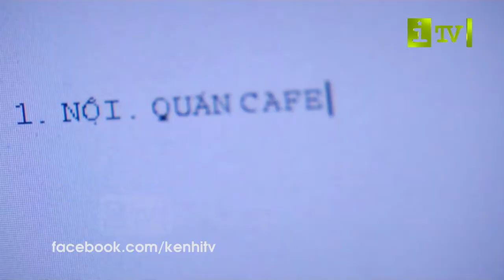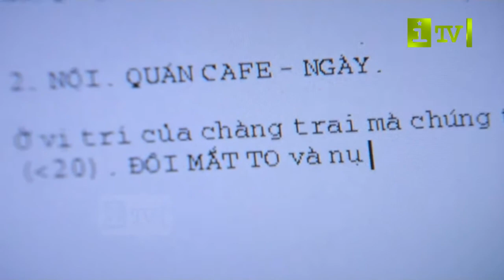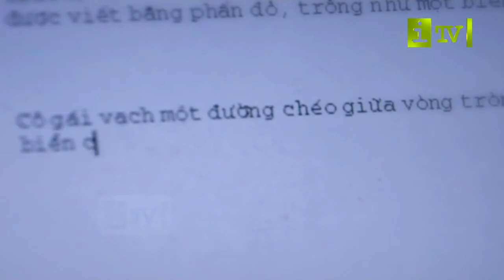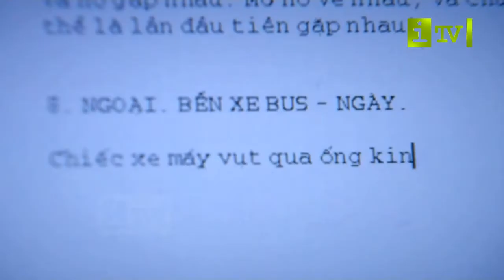[MV_HD_Ekip3i_iTV] Có không một tình yêu? - Tim (Mã số 6283)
MV sản phẩm của chương trình Ekip 3i số 2 của Kênh Truyền hình tương tác iTV.
Câu chuyện của clip về hai bạn trẻ như có mối duyên ngầm, rất thân thiết, rất hiểu nhau... vui khi nhận được những tín hiệu từ nhau... Nhưng thực tế, họ lại không hề biết nhau. :) Có không một tình yêu? :)